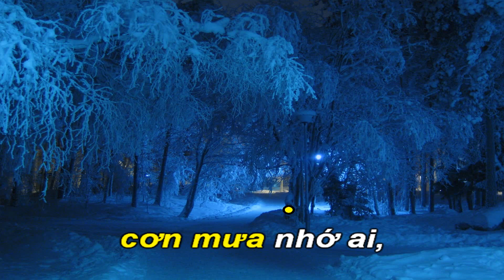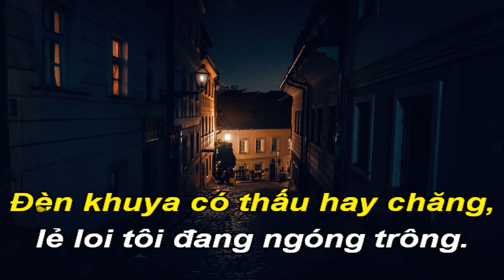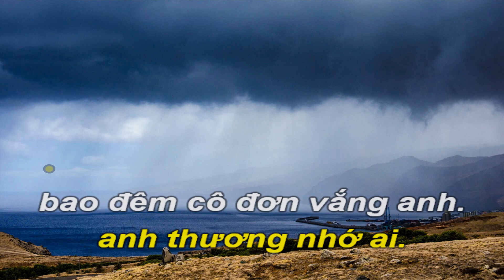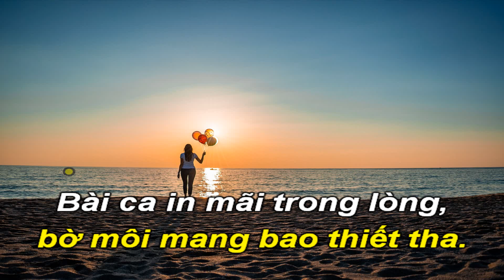Đêm Lao Xao-Karaoke tone nữ thấp-Em-Ballad16Beat-T84-Quốc Hiệp